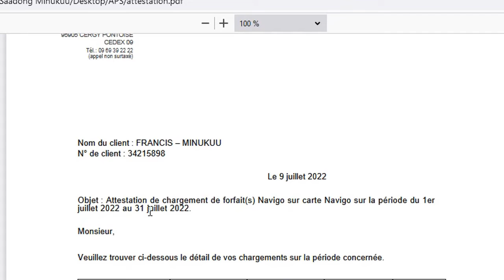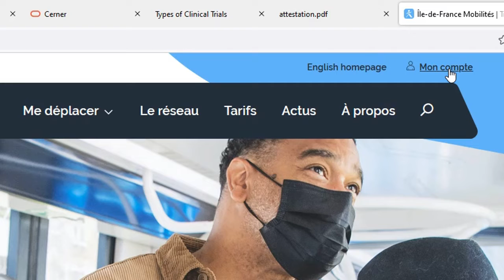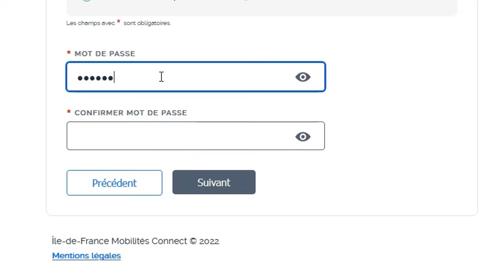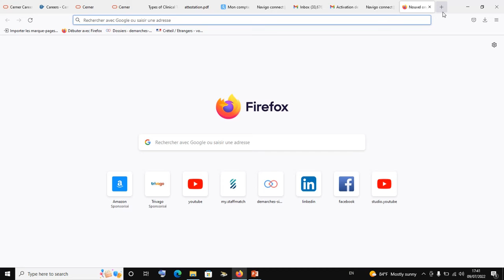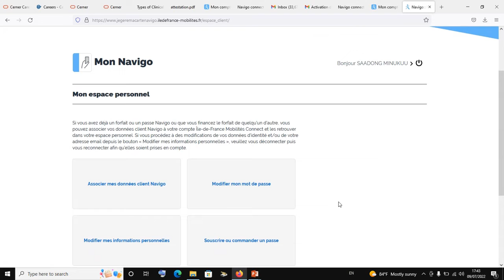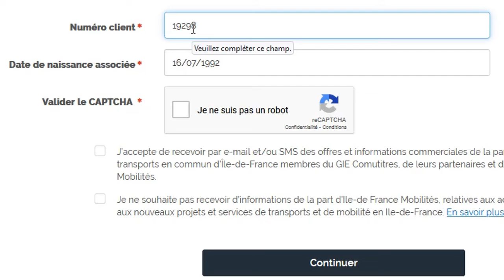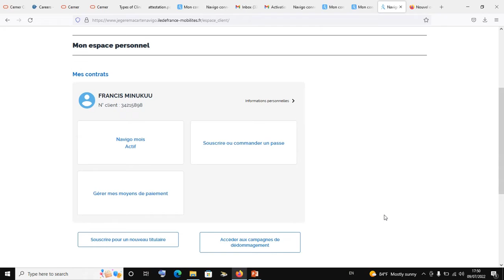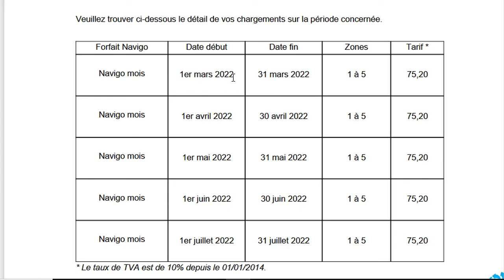Comment télécharger une attestation de chargement de forfaits Navigo sur votre carte Navigo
Peut-etre que vous avez besoin d'une attestation de chargement de forfaits Navigo sur votre carte Navigo pour demander un remboursement auprès de votre employeur ou pour toute autre raison. Comment télécharger une attestation de chargement de forfaits Navigo sur votre carte Navigo.